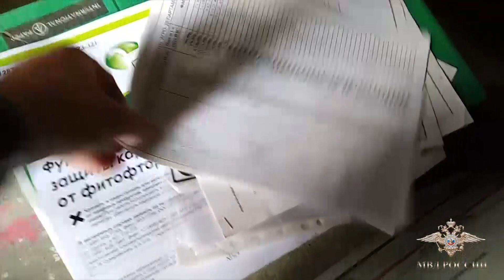В Волгограде задержаны подозреваемые в незаконном предпринимательстве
«Оперативниками ГУ МВД России Волгоградской области совместно с региональным Управлением ФСБ при участии Роспотребнадзора и Россельхознадзора задержаны подозреваемые в незаконном предпринимательстве.

Установлено, что гражданин одного из государств ближнего зарубежья, не имея регистрации в качестве юридического лица или индивидуального предпринимателя, осуществлял производство и реализацию поддельных химических средств защиты растений от вредных насекомых.

К противоправной деятельности он привлек троих жителей Волгограда и области. В Кировском, Краснооктябрьском и Дубовском районах злоумышленники оборудовали подпольные лаборатории, в которых изготавливали химикаты.

Сырьем для производства в основном являлась продукция с истекшим около 30 лет назад сроком годности, а также самые дешевые ингредиенты. Фальсификат изготавливался в бетономешалке с добавлением соды, мела и других сыпучих веществ, состав которых будет установлен в ходе экспертиз.

Готовую продукцию подозреваемые упаковывали в мешки и пакеты, на которые наклеивали изготовленные в типографии этикетки.

В дальнейшем эта продукция реализовывалась оптовым покупателям из Волгоградской области и других регионов России.

По данным оперативников, предварительная сумма незаконно полученного дохода превысила 18 миллионов рублей.

В ходе обысков в складских помещениях, а также по местам проживания фигурантов изъяты документы и черновые записи, полиграфическая продукция с логотипами официальных производителей, бумажная и пластиковая тара, а также свыше 2 тонн готового к реализации товара.

Возбуждено уголовное дело по признакам преступления, предусмотренного частью 2 статьи 171 УК РФ.

Предполагаемому организатору судом избрана мера пресечения в виде домашнего ареста, троим сообщникам – в виде обязательства о явке.

Оперативно-розыскные мероприятия и следственные действия, направленные на установление всех обстоятельств противоправной деятельности, продолжаются», - сообщила официальный представитель МВД России Ирина Волк.